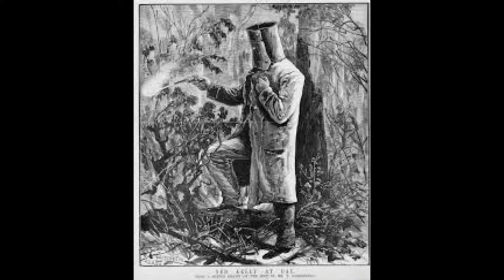The Short History of Ned Kelly (Part 1)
In truth upon reading about Ned Kelly, it was stated that Ned and his men were more of gentlemen than criminals to the local people of Australia. Many people can see this from managing to save as many lives in Australia from the hold of tax collectors and more, in which can be seen a film about Ned Kelly himself.